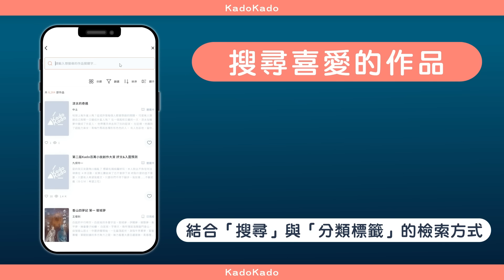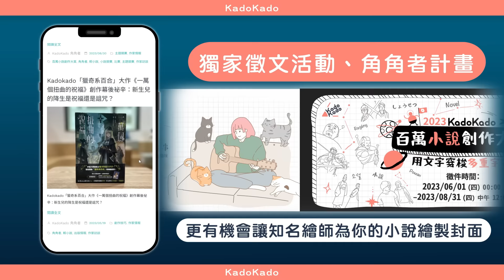KadoKado 角角者 正式登陸#Googleplay 與#AppleStore 囉！【台灣角川】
《KadoKado 角角者 》為 台灣角川 推出的「為喜愛小說的人而生」
全新小說連載平台

📌獨家代理日本超人氣小說投稿網站「カクヨム(KAKUYOMU)」
最新強作連載

📌正版授權日輕小說線上看！經典章節試閱

📌台灣超強原創作家駐站！連載新作追更

台灣角川全新小說連載平台「KadoKado 角角者」